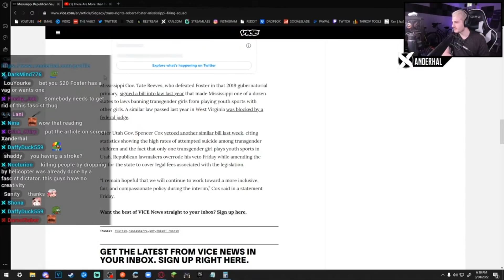Mississippi Republican Wants To Put Trans People In Gas Chambers